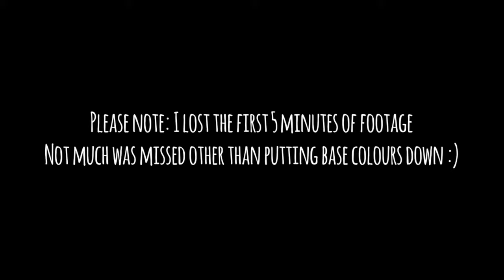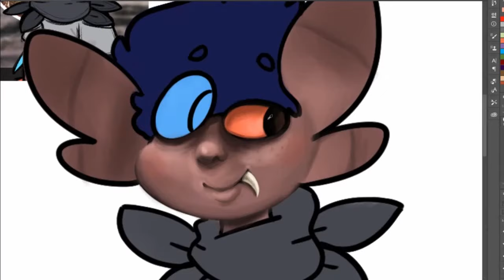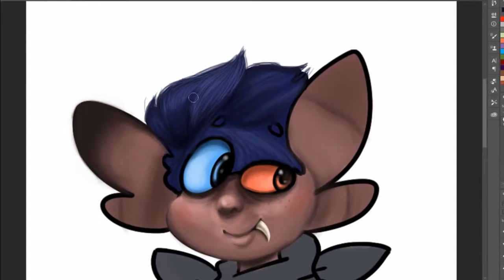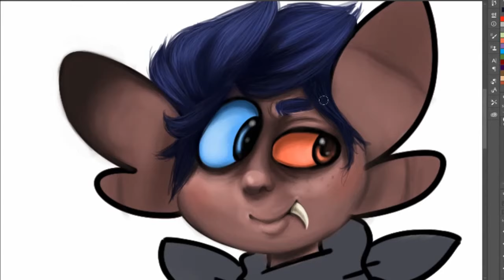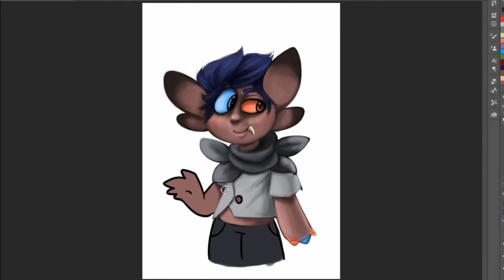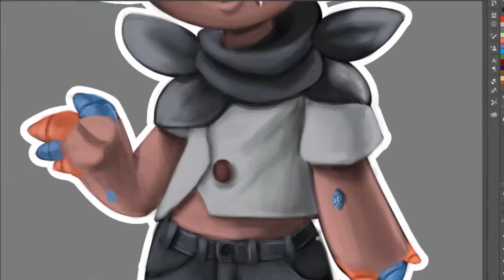[SPEED PAINTING] Collab with Girk (Aiden)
Collab with G1rk~

This is Girk's character Aiden which I was allowed to colour~